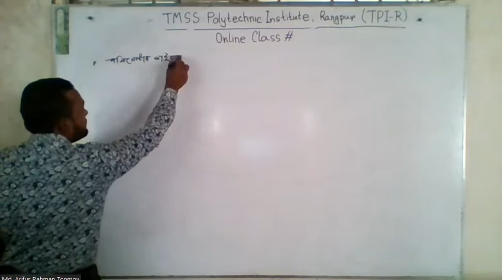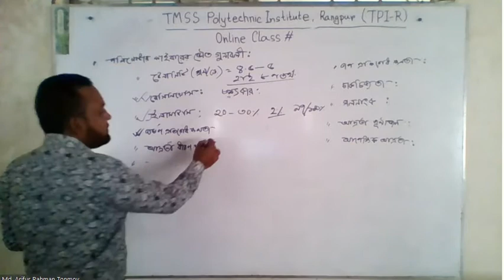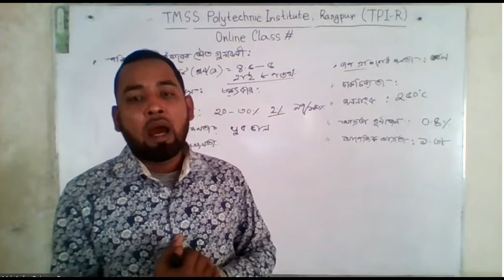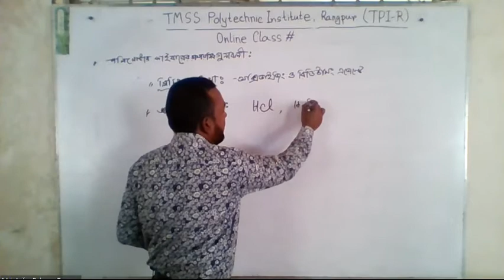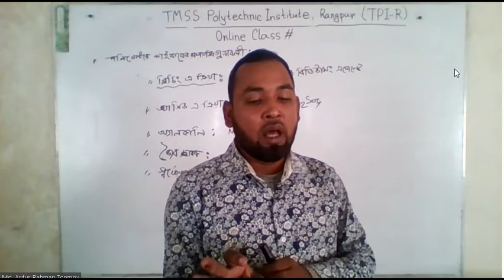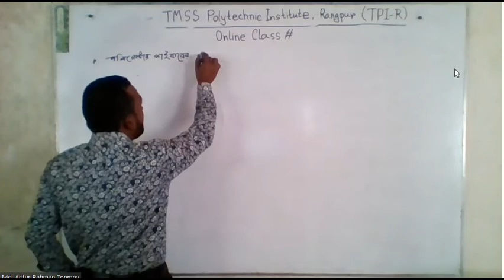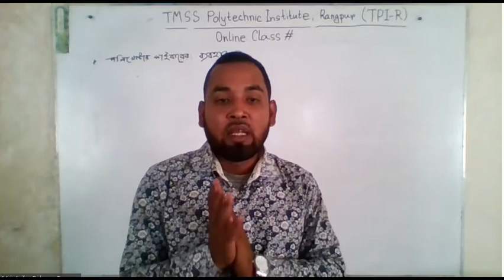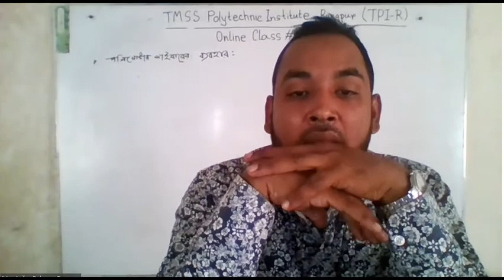Online Class # 51, Date:09-12-20 ( Textile Raw Materials -2 by Engr. Md. Abu Bakar Siddik ).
এতদ্বারা TPI-R এর সকল শিক্ষার্থীদের জানানো যাচ্ছে যে,
যে Class এ যে ID দিয়ে login করতে হবে সেই ID সহ Online class এর নতুন রুটিন ফেসবুকে Upload দেয়া হয়েছে।

১ম পর্বের বিভাগীয় class ছারা  সকল class এর জন্য এবং
২য় পর্বে  যাদের Physics-1 আছে তারা ব্যবহার করবে
Zoom id : 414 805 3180
Passcode : 3u1cjy

২য় পর্ব Mathematics-2 ও Physics-2 এর জন্য ব্যবহার করবে
Passcode : 16167

১ম পর্ব ও ২য় পর্ব যাদের Computer Application আছে এবং
৪র্থ পর্ব যাদের Programming Essentials আছে তারা ব্যবহার করবে
Passcode : 16167

১ম হতে ৬ষ্ঠ পর্ব নিজ বিভাগের সকল class এর জন্য ভাবে আলাদা আলাদা
zoom meeting id ব্যবহার করবে।

Passcode same for all :
16167

Regards,
Md. Arifur Rahman ( Tonmoy )
Head of the Department
Computer Technology
TMSS Polytechnic Institute, Rangpur ( TPI-R )